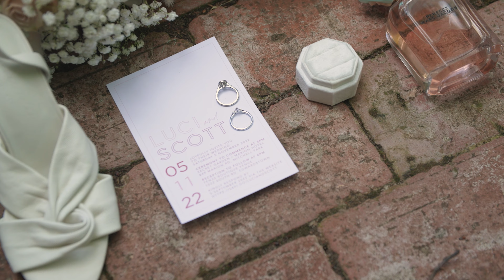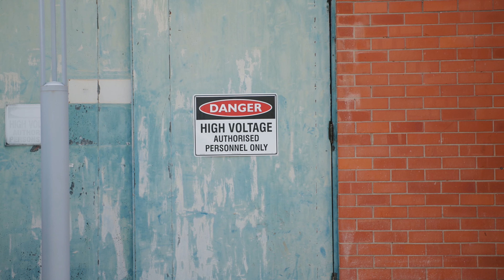Luci & Scott Wedding Story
M O G G V I S U A L S
Michael Mogg & Glesee Mogg

MB01H0CL10RURRV